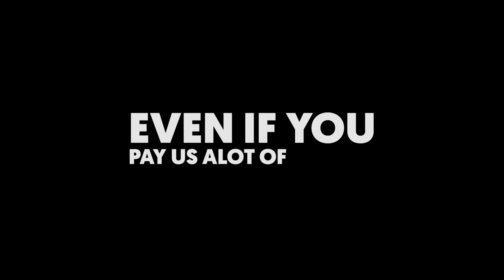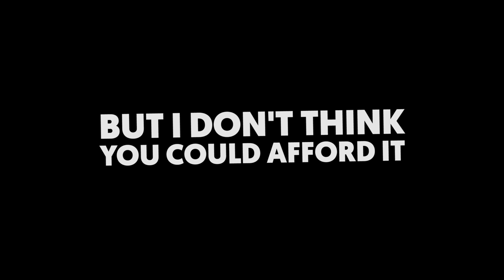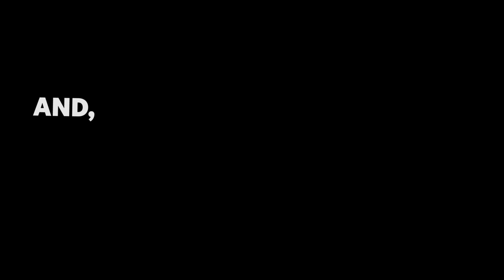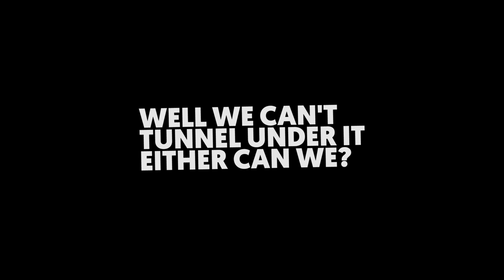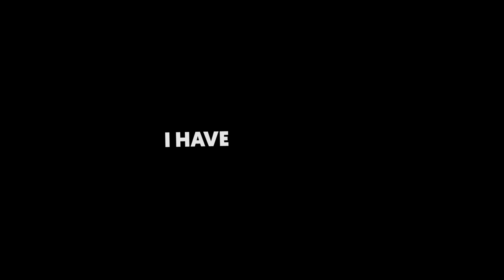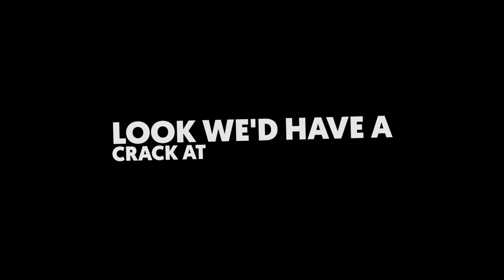DONALD TRUMP PRANK CALL!